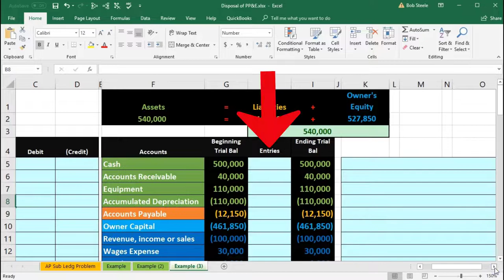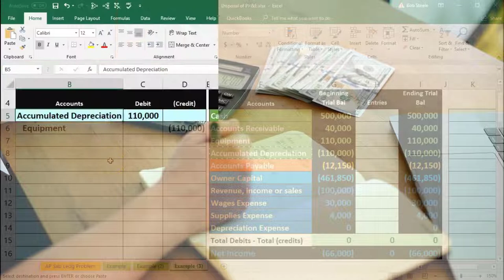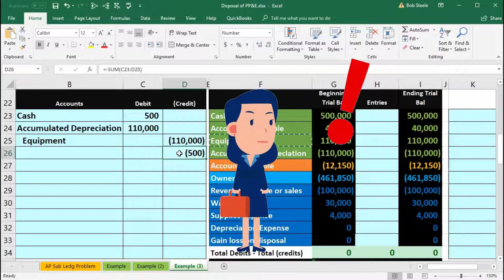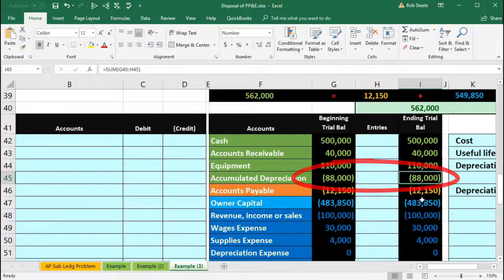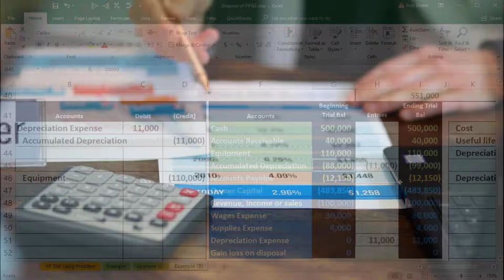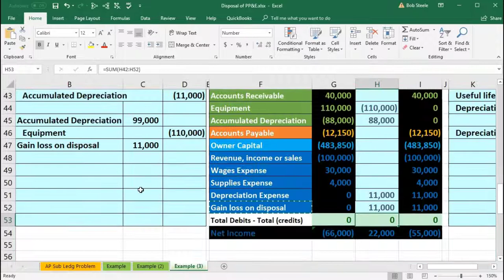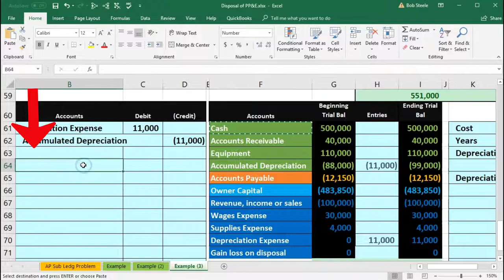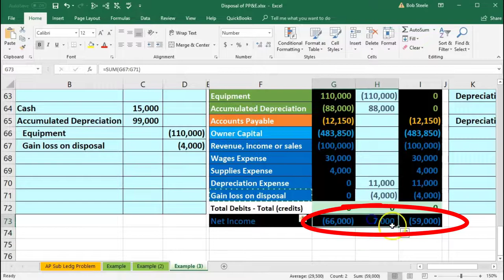Disposals Example 55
Disposals Example